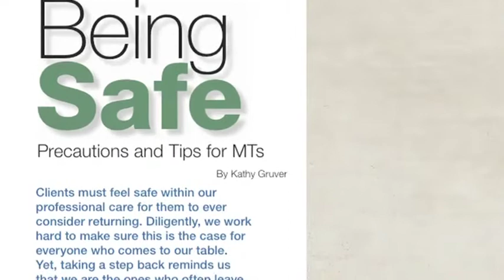Read the July/August 2013 issue of Massage & Bodywork magazine!